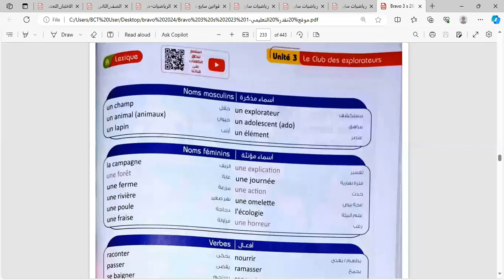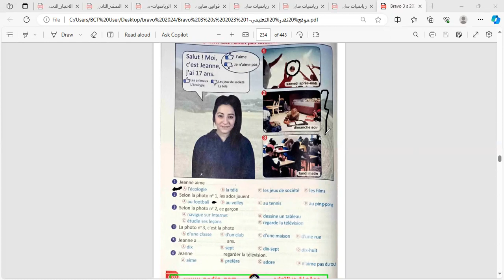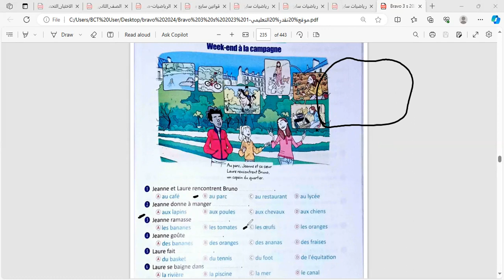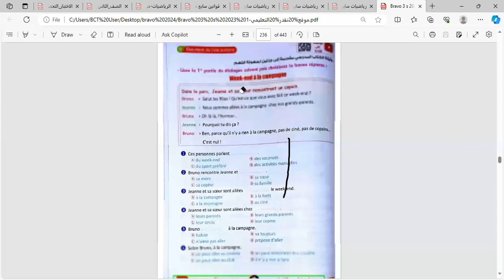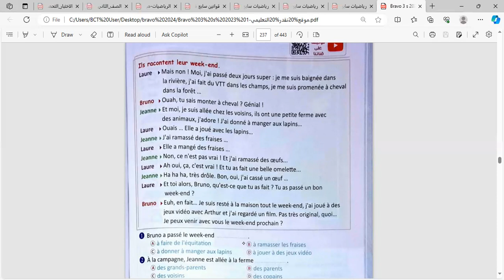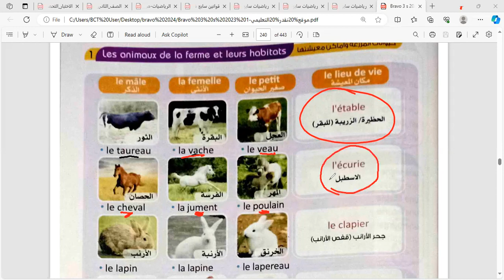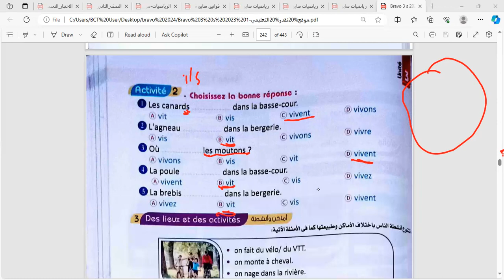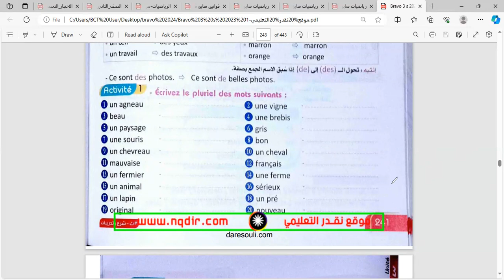الجزء1/ حصه اللغه الفرنسيه (unite 3 lecon1) للصف الثالث الثانوي / مس سعاد